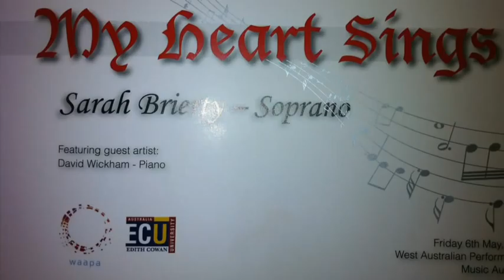Sarah Brierty Opera Recital WAAPA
Sarah Brierty performs at at her WAAPA final graduation concert.